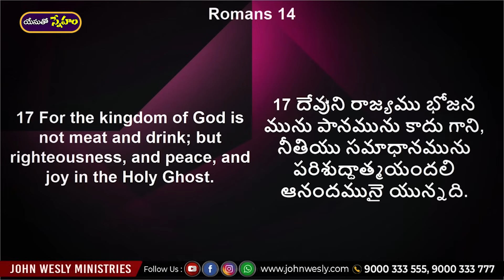ప్రతిరోజు యేసయ్య మాట | 12 సెప్టెంబర్ 2023 | Dr John Wesly